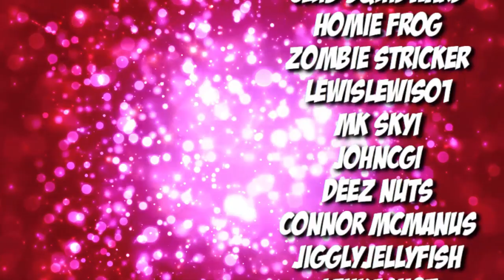Maining Chemist For a Week